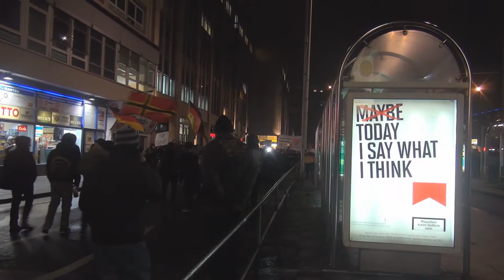Dügida-Aufmarsch + Gegendemos am 02.02.2015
Demonstrationen in der Landeshauptstadt - Verlauf weitestgehend friedlich - Über 1.000 Beamte im Einsatz

Heute Abend versammelten sich erneut Anhänger der DÜGIDA. Die etwa 90 Demonstranten zogen nach einer Auftaktkundgebung ab 20 Uhr von der Friedrich-Ebert-Straße über innerstädtische Straßen zum Graf-Adolf-Platz und wieder zurück. Um 21.55 Uhr endete die DÜGIDA-Versammlung.

An den insgesamt sechs angemeldeten Gegendemonstrationen nahmen rund 600 Menschen teil. Mehrmals versuchten circa 200 Störer die polizeilichen Sperrstellen zu durchbrechen. Dies musste durch Polizeibeamte unter Einsatz von Pfefferspray unterbunden werden. Vereinzelt kam es zu Eier- und Flaschenwürfen in Richtung des DÜGIDA-Aufzuges. Verletzt wurde dabei niemand. Strafanzeigen werden gefertigt.

Ein Teilnehmer der DÜGIDA-Versammlung wurde dem Gewahrsam zugeführt, da er verbotene Gegenstände (präparierte Handschuhe) mit sich führte. Weiterhin schloss die Polizei sieben Teilnehmer aus dieser Versammlung wegen Alkoholkonsums aus.

Gegen 17 Uhr stellte die Rheinbahn den Bus- und Straßenbahnverkehr am Hauptbahnhof ein. Rund um den Aufzugsweg der DÜGIDA-Versammlung und die Gegenveranstaltungen musste die Polizei den Verkehr sperren. Im Bereich des Hauptbahnhofs sowie entlang des Aufzugsweges war die Verkehrslage durch den Ausfall der Rheinbahnlinien und der Sperrmaßnahmen bis 21.15 Uhr deutlich angespannt.

Bei der Abreise kam es im Hauptbahnhof zu gegenseitigen Körperverletzungsdelikten von Demonstrationsteilnehmern und nachfolgend zu Widerstandshandlungen gegen einschreitende Polizeibeamte. Es wurden Strafanzeigen gefertigt.

Für Fragen stehe ich gerne zur Verfügung. Falls Sie Videomaterial verwenden möchten, schreiben Sie mich am besten in Facebbook an. Thomas Kraus